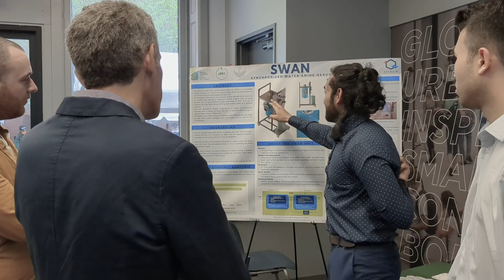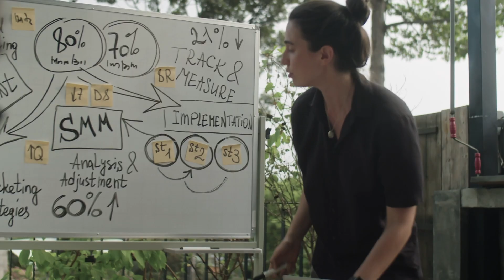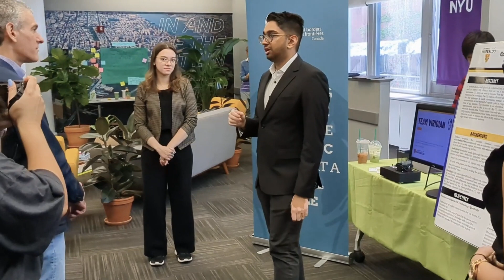A Look Back at the Inaugural Carbon Removal Challenge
The OpenAir Carbon Removal Challenge is a worldwide challenge for students to create new processes, approaches and prototypes to remove carbon from the land, waters, or air.

This video is a look back at the inaugural Challenge, with the final showcase being hosted at NYU as part of their 2040 Now Initiative in 2023. To learn more about the 2023 Challenge, finalist teams, partners, and sponsors, please visit

NYU Alliance for Public Interest Technology:
And Peter and Erika Reinhardt